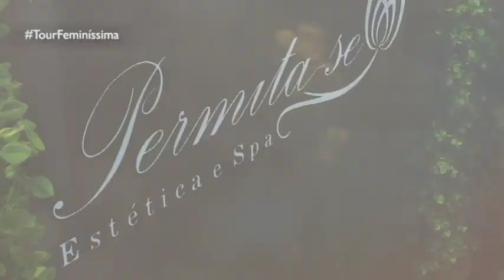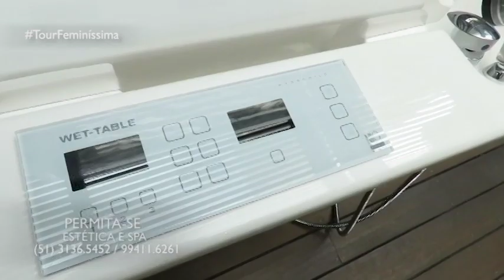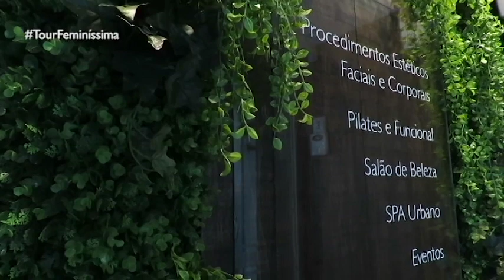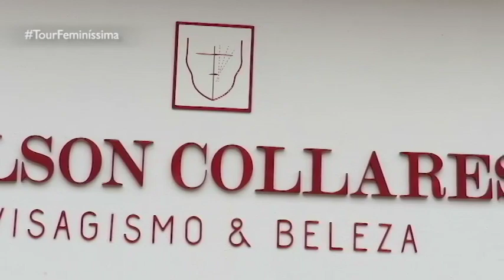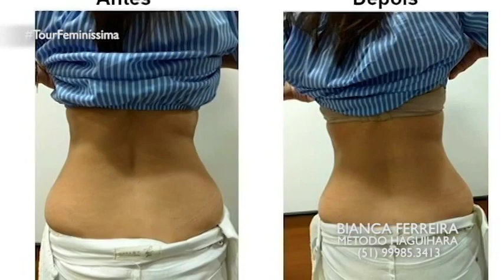PROGRAMA DO DIA 28/10/18